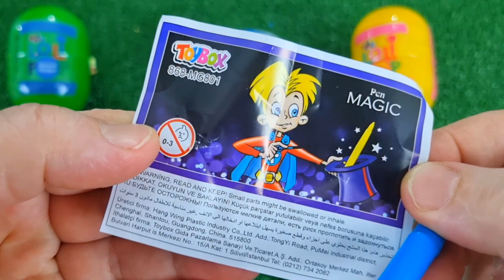ASMR RAINBOW DESSERTS 무지개 먹방 팝핑 보바, 보석젤리, 별사탕 먹방 POPPING BOBA, JELLY, CANDY,GUMMY MUKBANG EATING #2